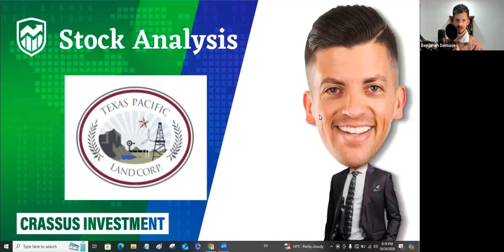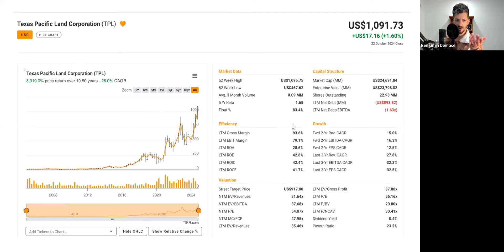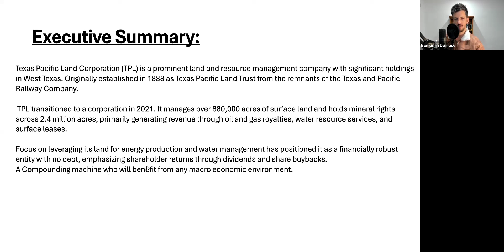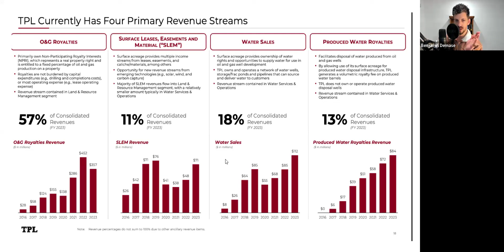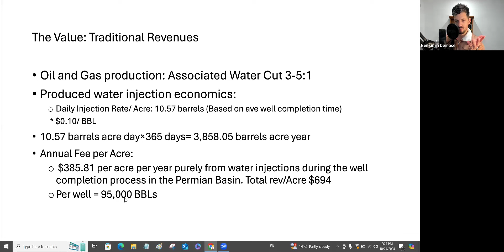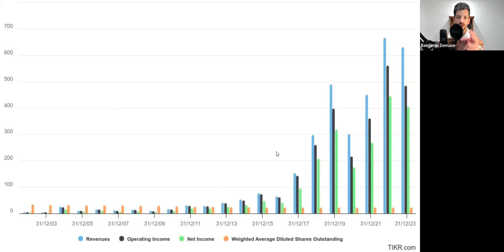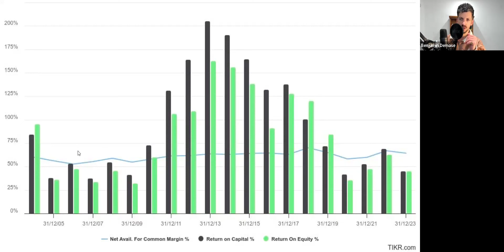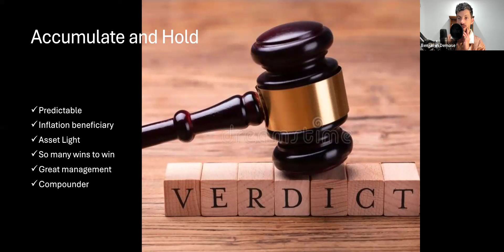Texas Pacific Land Corp. TPL. The best AI investment?!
X: @The ROI channel

Before we dive into today's video, I want to emphasize that the content on The ROI Channel is strictly for informational and educational purposes only. Any opinions expressed in our videos and publications are solely our own and should not be considered as personalized financial advice.
By watching and engaging with our content, you acknowledge that you have read and understood this disclaimer. The ROI Channel and its creators will not be held liable for any financial losses or damages resulting from actions taken based on the information provided in our videos and publications.